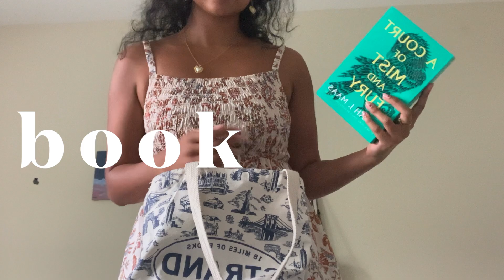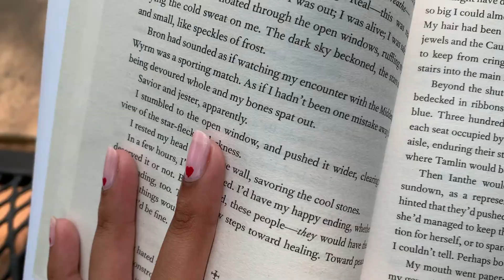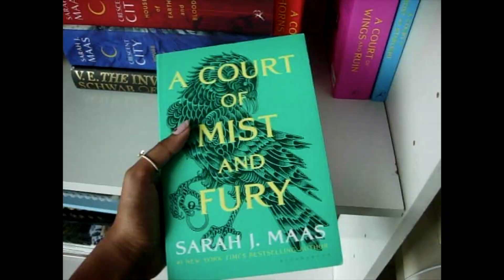spending time on my own | reading, flowers, nature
hopefully, i can make a video in the future of what i've learned as i want to continue to set aside specific time to be alone. being able to be alone with myself at times is so important to me and i want to work hard to say i can do that. let me know your thoughts if you'd like!